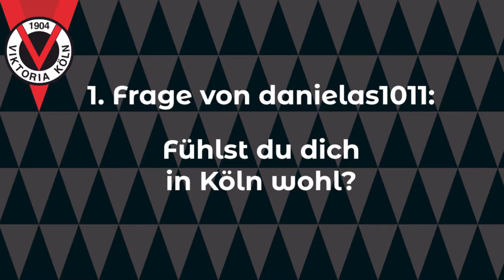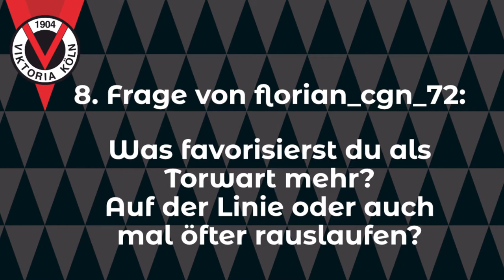Die Viktoria Secrets mit Sebastian Mielitz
Die Viktoria-Fans hatten in den letzten Tagen wieder die Möglichkeit, einem Spieler über Instagram und Facebook Fragen zu stellen. Zum Saisonende stand Keeper Sebastian Mielitz Rede und Antwort. Vussball​​​